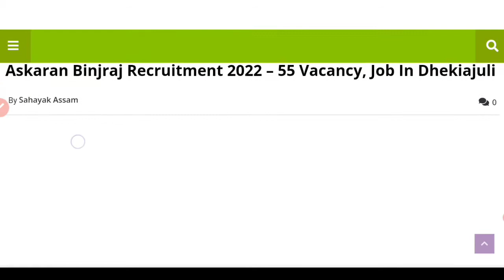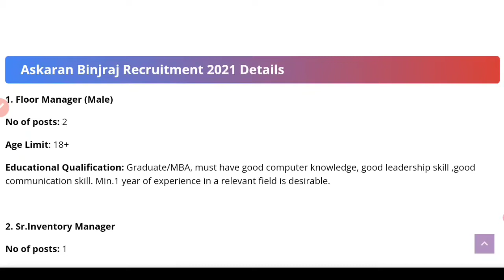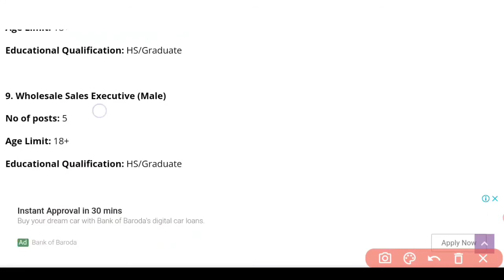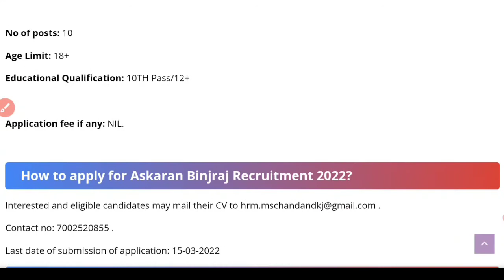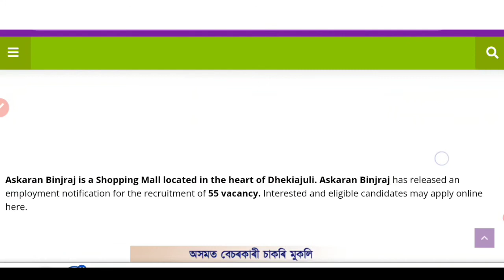Private Job In Assam // 10th (HSLC) Pass // Apply Online // No Application Fee // Sahayak Assam